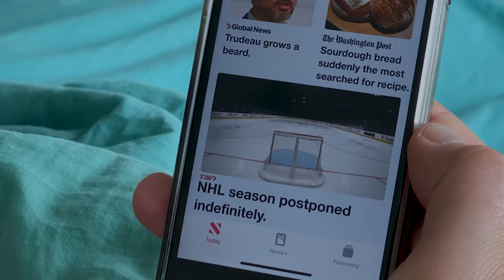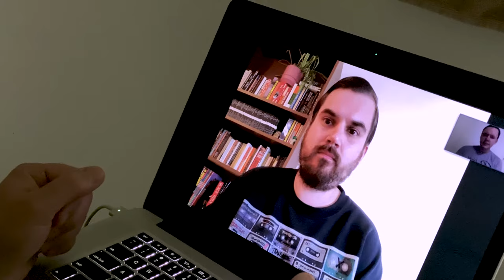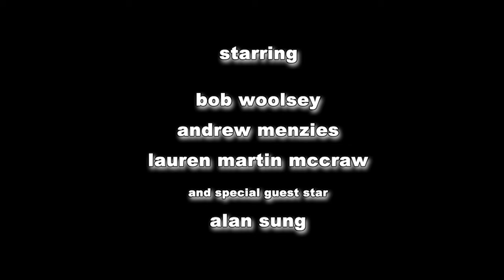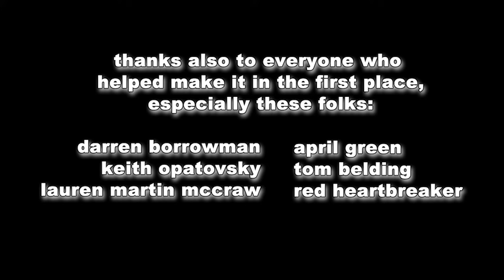Bob & Andrew Special - The Fling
Bob wakes up with a fling on the day that a stay at home order is put in place due to COVID-19. Andrew helps brainstorm ways for Bob to drive the fling away without having to confront him directly.